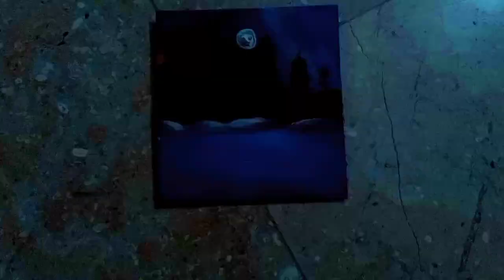very easy painting beautiful